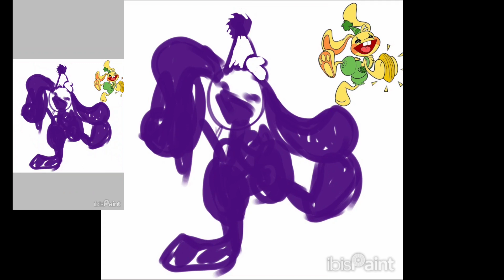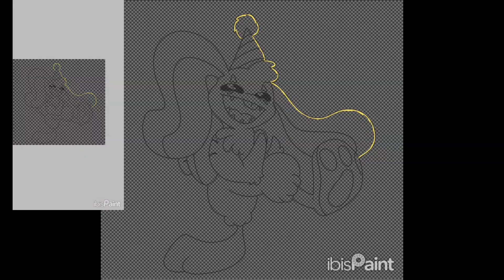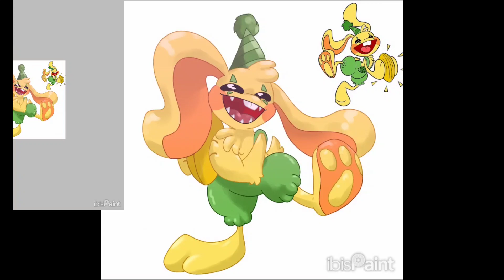📀Speedpaint // Bunzo Bunny📀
Time Taken: 1h 20min

App I use: Ibispaint x

Bye~